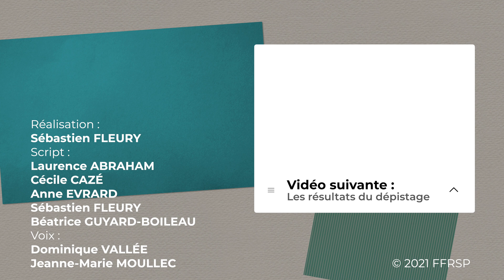Le dépistage de la trisomie 21 (2/3) : les étapes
Les étapes du dépistage de la trisomie 21 en début de grossesse.
Retrouvez la liste et les contacts des réseaux de santé en périnatalité

Professionnels de santé, si vous souhaitez diffuser la vidéo dans votre cabinet ou autre, vous pouvez demander gratuitement les fichiers par email à